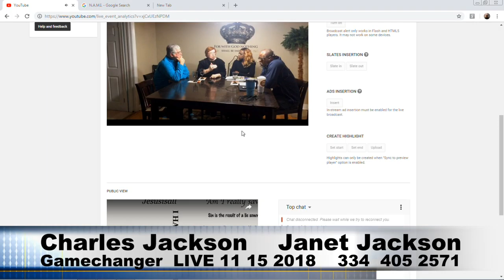The Game Changer, premiere 11/15/2018